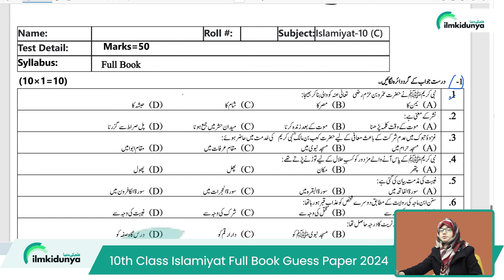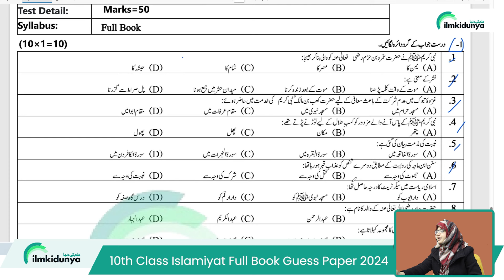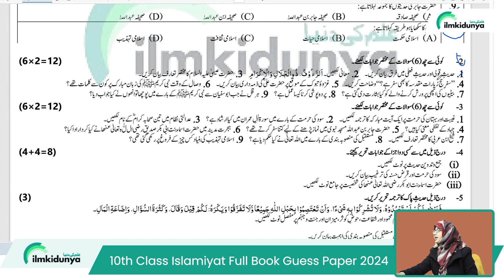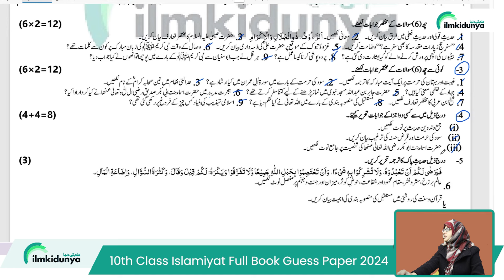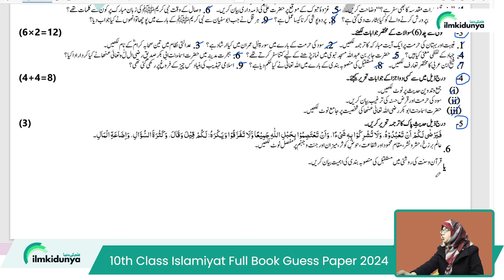10th Class Islamiat Imp Guess Paper 2024 | Class 10 Islamiat ka Pora Paper 2024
10th Class Islamiat Imp Guess Paper 2024 | Class 10 Islamiat ka Pora Paper 2024
10th Class Punjab Board guess paper guess paper 2024.10th class paper guess paper and guess paper guess paper 2024 is revised for all Punjab boards such as BISE Lahore Gujranwala Bahwalpur Faislabad Sargodha Rawalpindi DG khan Sahiwal Boards included in Punjab board.
Paper guess paper 10th Class islamiat Punjab Board 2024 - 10th islamiat guess paper guess paper 2024
10th class islamiat guess paper guess paper 2024
 10th class islamiat solved important mcqs
 10th class islamiat important numerical 2024
 islamiat guess paper paper 2024 class 10
 10th class islamiat important long questions 2024
 important long questions islamiat 10th class 2024
 10th class islamiat mcqs
 10th class islamiat important mcqs
 10th class islamiat guess paper guess paper 2024
 10 class islamiat solved important mcqs
 10th islamiat guess paper 2024 for punjab boards
 10th class islamiat guess paper paper 2024 urdu medium
 10th class islamiat most important long questions 2024
 10 islamiat important questions 2024
 10th class islamiat important questions 2024
 10th class islamiat guess paper paper 2024
 islamiat guess paper paper 10th class 2024
 islamiat guess paper paper 2024
 10th islamiat guess paper paper 2024
 10 class islamiat guess paper paper 2024
 10th class islamiat guess paper